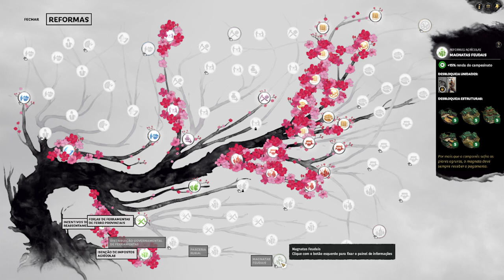PAZ PODE SER UMA OPÇÃO : Total War Three Kingdoms Fates Divided - Liu Bei | Gameplay PT-BR #07